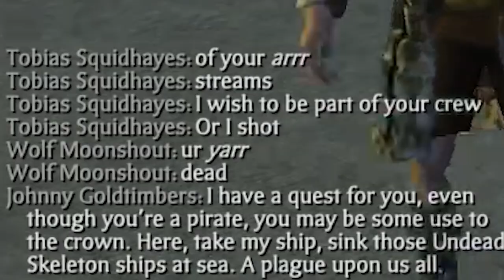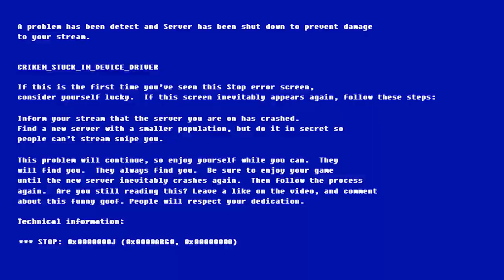Pirates of the Carribean Online: The Bootleg Bandits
AVAST YE MATIES YOHO

When I was a kid I played this game for weeks and it was my favorite pirate game ever and now its back in all its bootleg glory. I am Captain Wolf Moonshout of the Midnight Banshee and this is our story

The crew:
Criken
Tomato
Lawlman
Buck
Dave
Zyke
Rubyfair